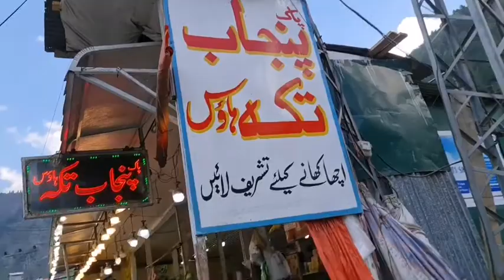Naran Kaghan tour... 🧗babusar top,jheel safulmalik and siri paye